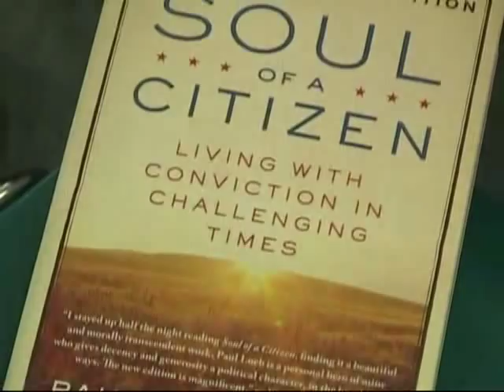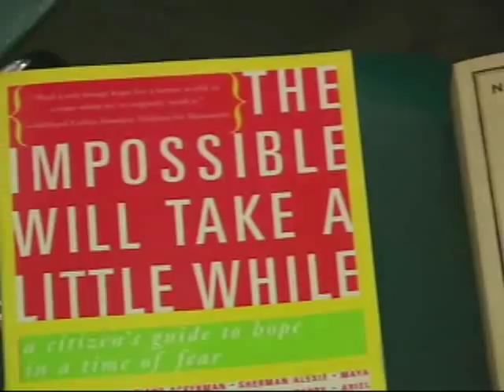Paul Loeb: Soul of a Citizen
Paul Rogat Loeb talks up a new edition of his popular book, Soul of a Citizen, Living with Conviction In Challenging Times at All Souls Unitarian Church in NYC, April 7, 2010.  Camera: Joe Friendly